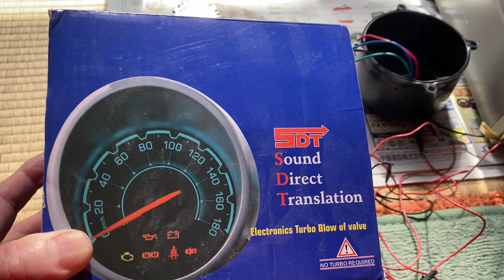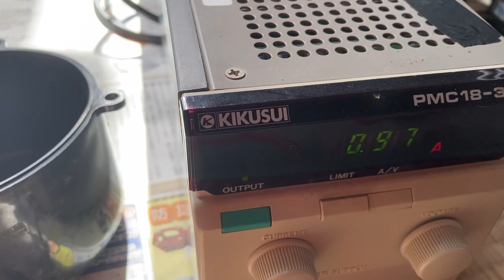ブローオフの修理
なんちゃって部品の定番のノンターボ用ブローオフが壊れたままになっていたので、修理してみました。ボンネットの中に取り付ける物なので水が入る可能性があるからショートしたんだろうと思い廃棄しようとしたけれど、俺のゴットハンドで直してみようと思って今日はチャレンジしてみた。やっぱ直りましたぜ。ゴットハンドならぬ夫ハンドっすね。笑